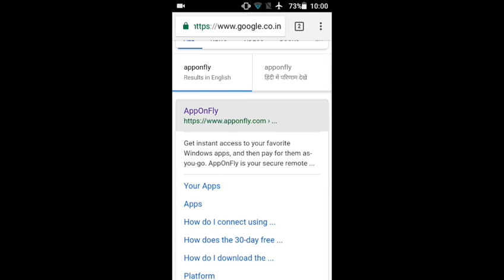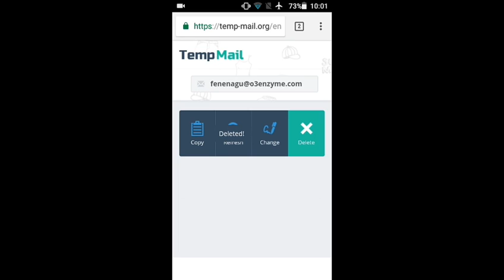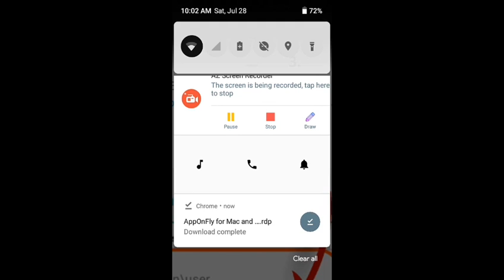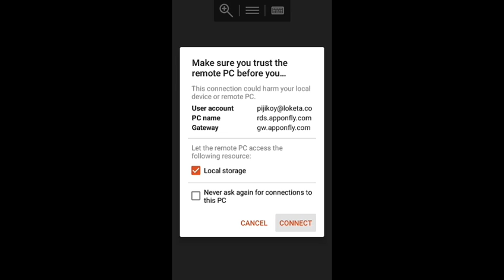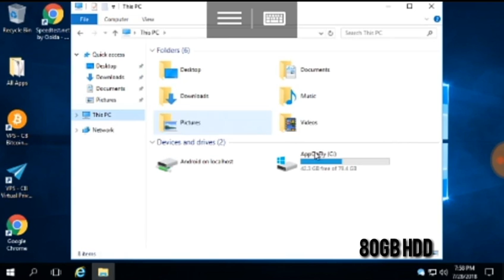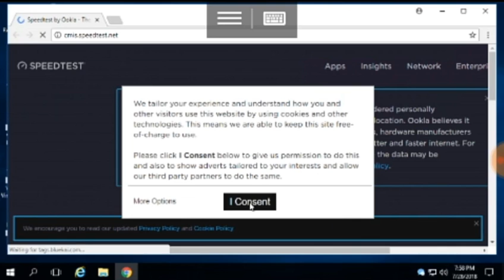How to get Virtual PC On android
Hi guys

today i m going to show to get Virtual PC on Android enjoy the video

and sorry for late video upload

so lets end this
bye.